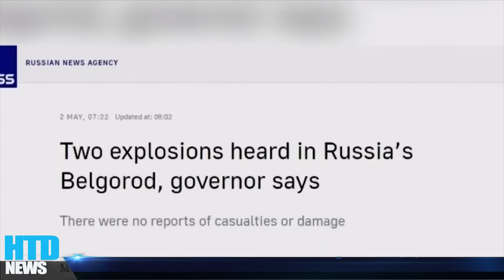2 PHÁT SÚNG NỔ MỘT LÚC! Israel đổi ý cấp vòm sắt cho Kiev, đặt Dấu chấm hết việc phục hồi cầu Crimea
2 PHÁT SÚNG NỔ MỘT LÚC! Israel đổi ý cấp vòm sắt cho Kiev, đặt Dấu chấm hết việc phục hồi cầu Crimea.